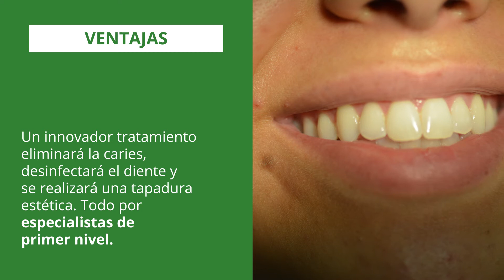Tratamiento de Conducto RanoKure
OdontologíaUANDES ofrece de forma gratuita este tratamiento que ya está disponible.